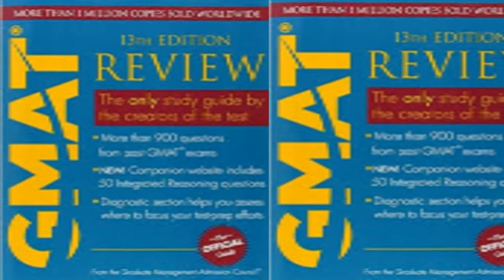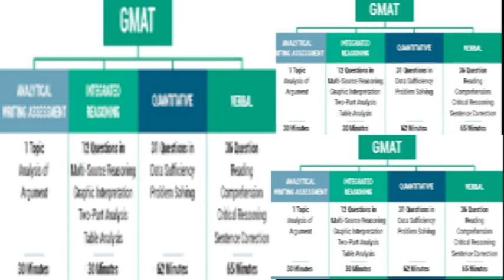GMAT தோ்வு குறித்து தொிந்து கொள்வோம்